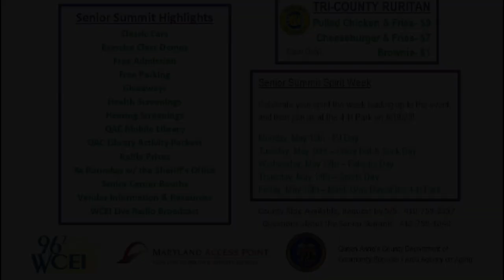University of Maryland Shore Regional Health - Senior Summit Sponsor